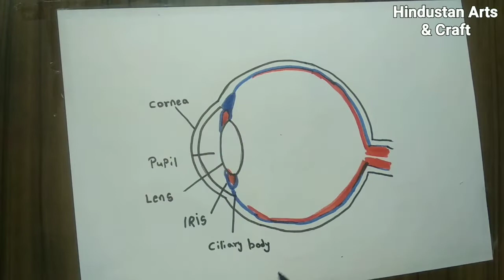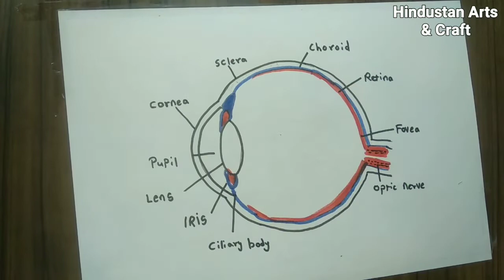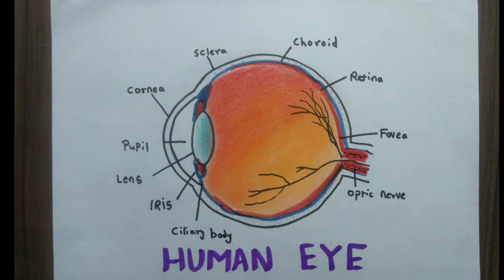Human Eye Diagram | Label Diagram Of Eye | Science Drawing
In this video learn to draw and paint a simple drawing on a human eye, it's very easy and simple just watch video till end also click on like, share and comment

Material:
* Drawing Paper
* black sketchpen
* pencil
* wax crayons or soft pastel
* masking tape